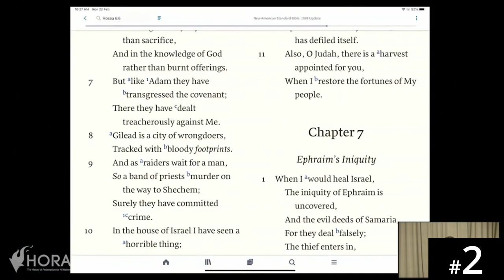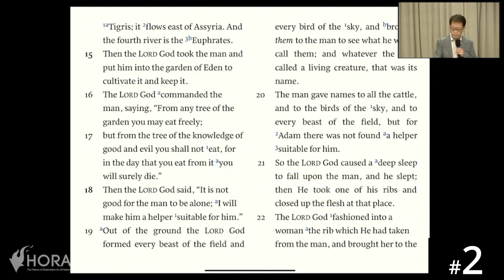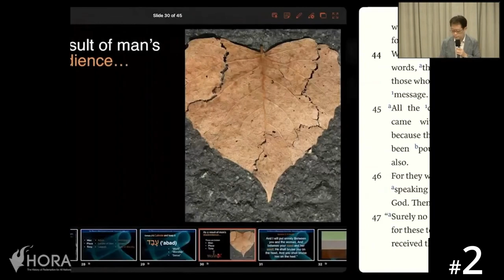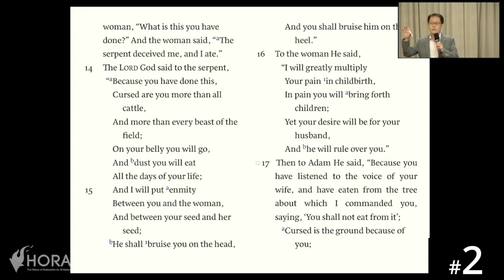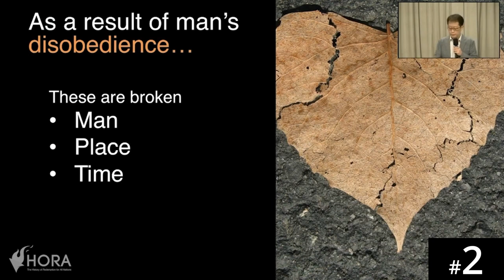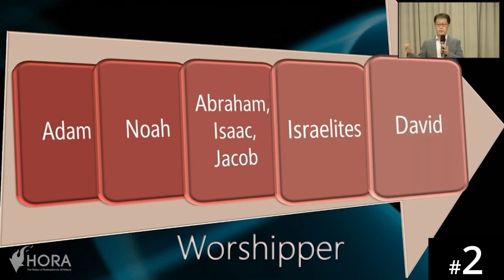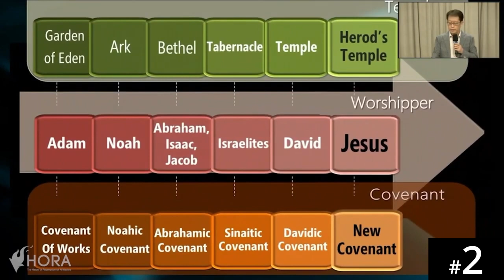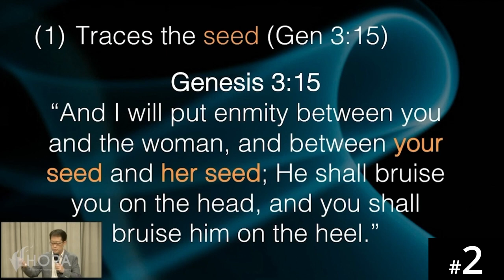[Mamprulli] HORA120 Lecture 2